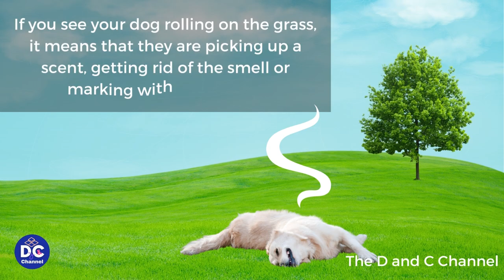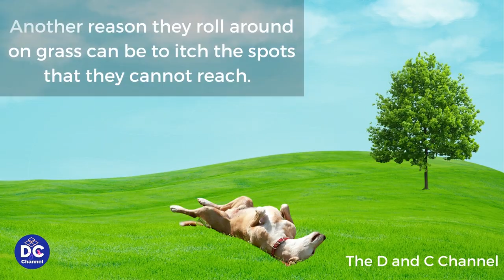Why Do Dogs Roll Around In The Grass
One of the things dogs love to do is rolling around in the grass. What's behind this behavior? Does it have to do with their wolf lineage?